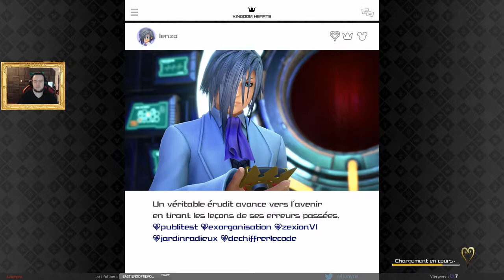Kingdom Hearts 3 #20 : les Plot twists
ouais alors, la suite arrive voila